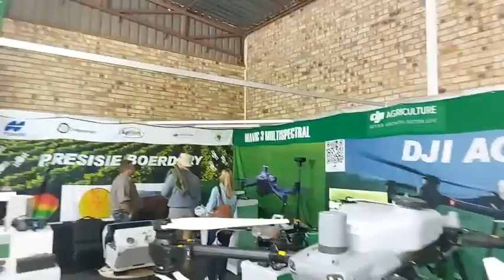COMMERCIAL FINANCE by NAMPO 2024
Ons praat met Catherine van COMMERCIAL FINANCE by NAMPO 2024 oor finansiering wat hulle vir jou kan bied spesifiek vir drones.